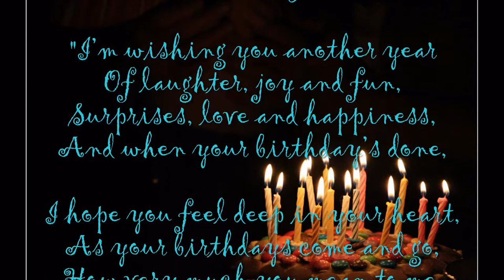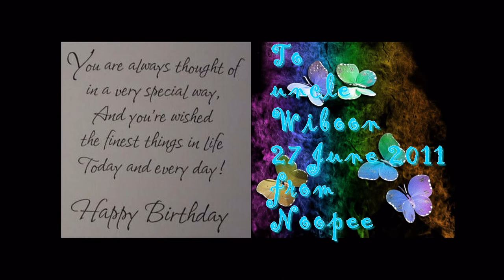HAPPY BIRTHDAY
Happy birthday to uncle Wiboon on 27 June 2011
Title : Happy birthday song ; Korean version
By : TheNoopee